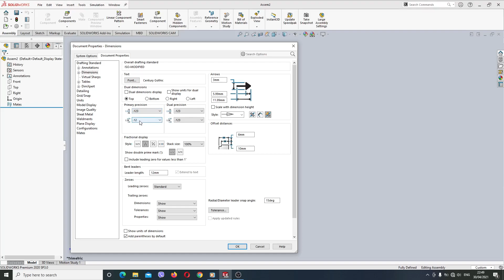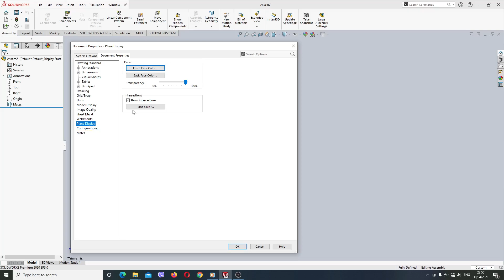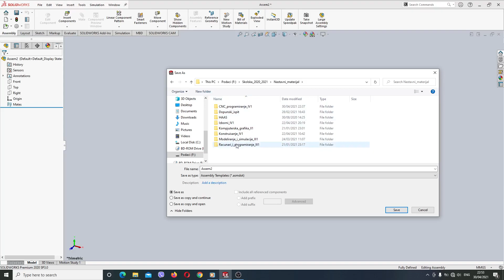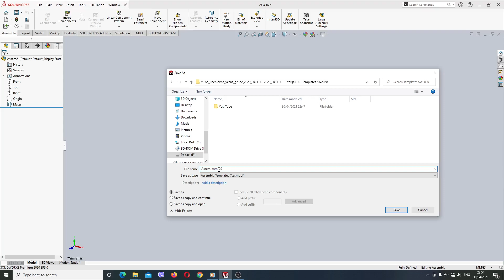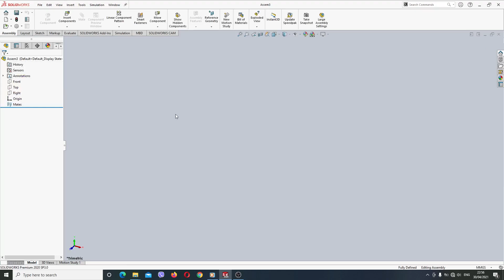Assembly templates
Nastavni predmet: Modeliranje i simulacije pomocu racunara
Skolska 2020/2021 god.
Tutorijal kako se pravi sablon za sklopove